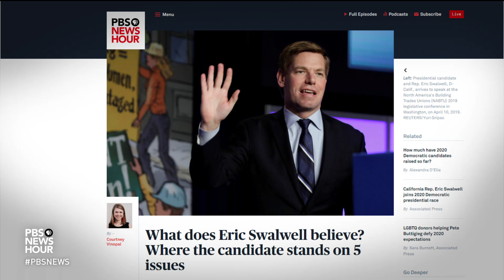Why Eric Swalwell thinks he can win over Trump supporters -- like his parents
California Rep. Eric Swalwell is one of the youngest Democrats running for their party’s 2020 presidential nomination. He has made gun control the central issue of his campaign. Swalwell sits down with Judy Woodruff to discuss why he believes addressing gun violence can galvanize voters, how his background and “fiscal prudence” would help him reach across the aisle and his thoughts on impeachment.